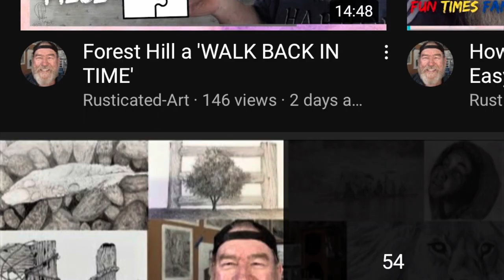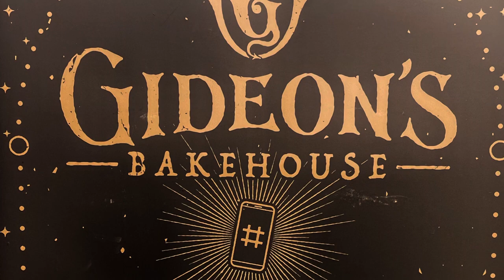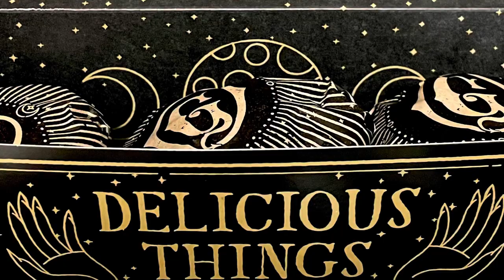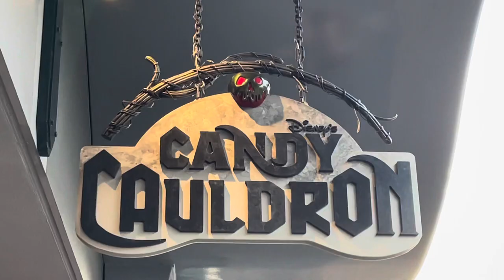Gideon’s Bakehouse Treats & Tasty Candy Cauldron🍬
Hi Friends!

It's that time of the year again for ghoulish delights! So what better time to visit Walt Disney World and stop by Gideon's Bakehouse for the best cookie in the world! We also paid a visit to Disney's Candy Cauldron for a delectable Disney World 50th Anniversary royal blue and gold decorated cupcake!  It was as pretty as it was moist and tasty! Our mouths were watering through this entire adventure and we couldn't wait to savor the wonderfulness these culinary delights offer.  Gideon's cookies are so substantial you can easily share a cookie and still have  plenty leftover. And talk about lovingly handmade cookies with quality ingredients... You can really taste the difference and see why these cookies are in high demand.
The new Gideon's Bakehouse black cat T-shirt is out just in time for Halloween and comfortable as ever. 100% breathable, soft cotton. The design is purrrfect. My daughter in Oregon, Codenameblanket on Instagram, designs T-shirts and when she saw this rendering, she became enamored with the bat-kitty - meow!

We also had the opportunity to stop at Disney's Pin Traders and grabbed some highly coveted Disney World 50th Anniversary Trading Pins of Pluto & Goofy, Donald Duck & Daisy Duck, Chip & Dale, Mickey & Minnie and a sparkly rainbow Mickey Mouse shaped trading pin for Patrick . Always fun to stock up on what's destined to be a collectible.

We topped the evening by listening to some beautiful guitar music by the always awesome Nicholas Marks. He's been described as a gypsy guitarist which sounds so romantic. I think his music is sheer magic and always makes me happy inside. What a talented person!!!

I would be amiss not to mention a very personal, special life event: The marriage of my son Adam and his beautiful new bride, Ashley, in San Francisco, on October 1st, 2021. The same day as Walt Disney World's 50th Anniversary! Perfect!!! A date to easily remember.  I sensed Adam's wonderful father's presence from above and I could tell you why, but alas... it's personal. I very much believe in spirits and the esoteric.

For quicker navigation, I've added chapters to my videos.

0:00  Spooky Intro
1:03  Shout Out To Candidly Sharon H
1:16  Shout Out To Robbie, Rusticated-Art
1:30  Into Disney Springs We Go
1:40  Gideon's Bakehouse
3:58  Disney's Pin Traders
4:30  Disney's Candy Cauldron
6:17  Guitarist Nicholas Marks
6:53  Mr. & Mrs. Adam Howard
7:08  Thanks For Watching!

I do so appreciate your visit to my channel and with open arms welcome one and all.

The Dark by Patrick Warren